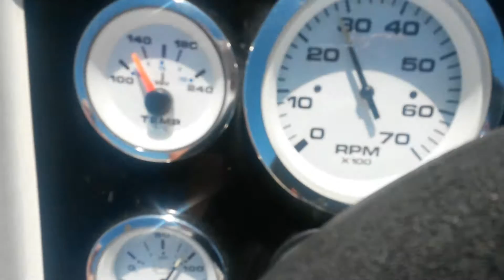1975 Chris Craft 8 meter XK